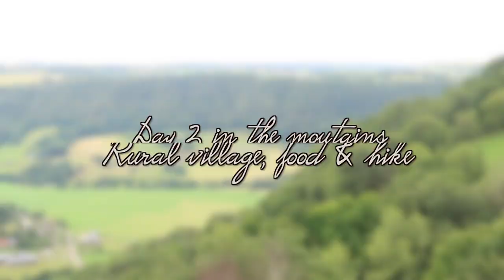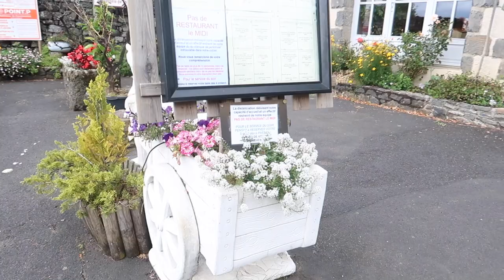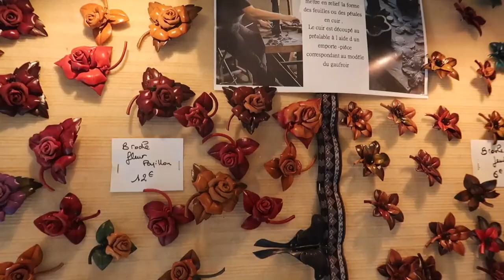Travels With Marie | Too much cheese, baby frog, lovely french village & happy Marie #2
Hi there! This is the second part of my trip to the French mountains! In today's vlog, we met a baby frog in the mountains, ate great local food at a restaurant & visited Salers, a small village with a lot of charm! Next week, the (probably) last episode of this trip will be out! It's the sunny weekend/end of our trip, with amazing activities :)

Gîte d'étape et de séjour du Puy Mary
Lavialle, 15400 Le Claux - France

Mailing Address:
FrenchTastic
22 rue Paul Ramadier
Nantes, France

Becoming Michelle Obama ☞

Salut! Moi c'est Marie alias FrenchTastic 🙂 sur ma chaîne je partage ma passion pour le monde ces différences. J'adore partir à l'aventure et découvrir de nouvelles choses. J'espère que ça te plaira, on se voit dans mes vidéos!